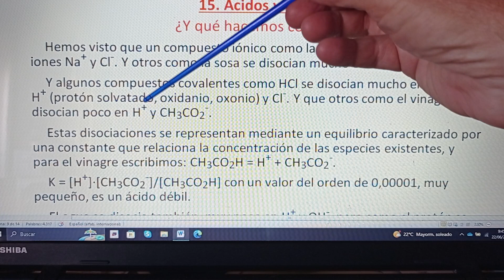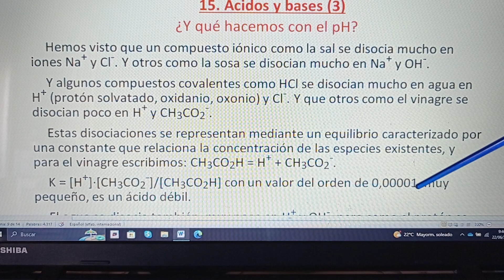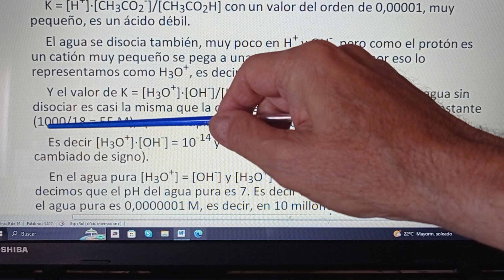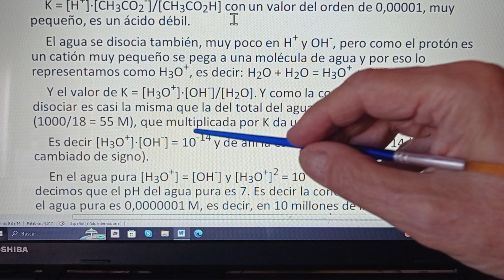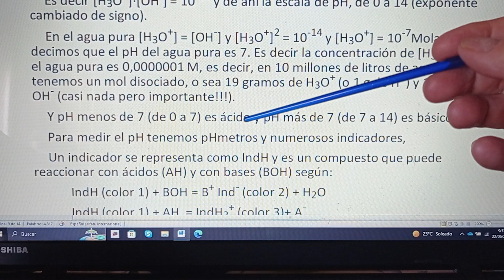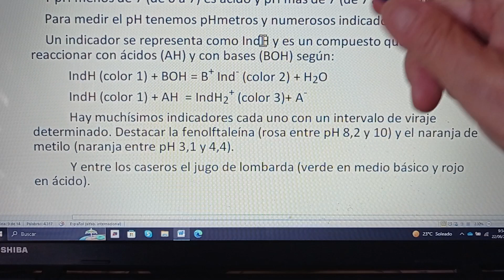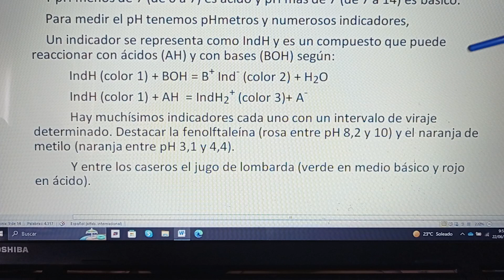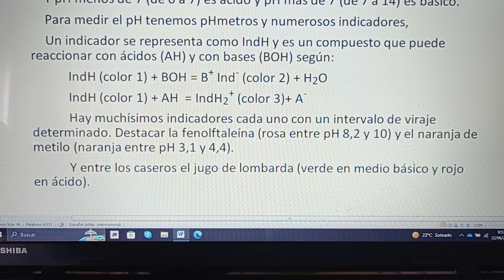Química para andar por casa. 16. Ácidos y bases (3)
Tercera parte de la decimosexta lección de química preparada para quienes quieren saber algo pero no saben más que leer, escribir, sumar, restar, multiplicar y dividir.